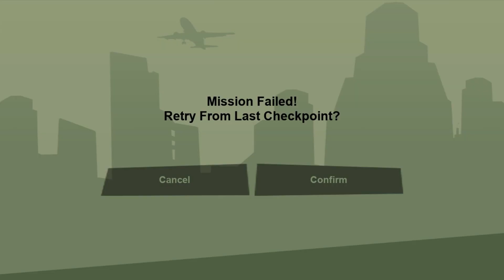They're Getting Smarter - GTA San Andreas Definitive Edition Gameplay #8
So I'm Going To Play GTA San andreas (Definitive Edition) And Try To Finish This Game Without Using Any Cheats. #8

About This Game:

Grand Theft Auto: The Trilogy – The Definitive Edition is a 2021 compilation of three action-adventure games in the Grand Theft Auto series: Grand Theft Auto III (2001), Grand Theft Auto: Vice City (2002), and Grand Theft Auto: San Andreas (2004). It was developed by Grove Street Games[a] and published by Rockstar Games. All three games are remastered, with visual enhancements and gameplay upgrades. The games feature different protagonists and locations within the same continuity. Grand Theft Auto III follows silent protagonist Claude in Liberty City; Vice City, set in 1986, features ex-mobster Tommy Vercetti in the titular Vice City; and San Andreas, set in 1992, follows gangster Carl "CJ" Johnson within the fictional state of San Andreas.